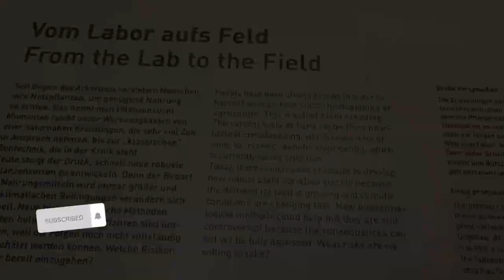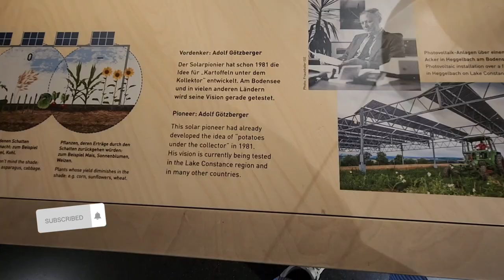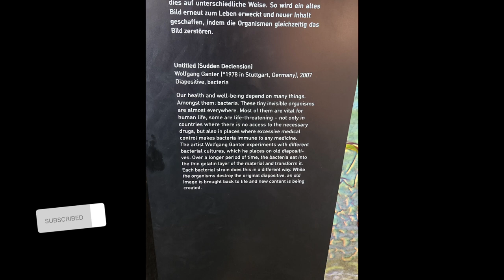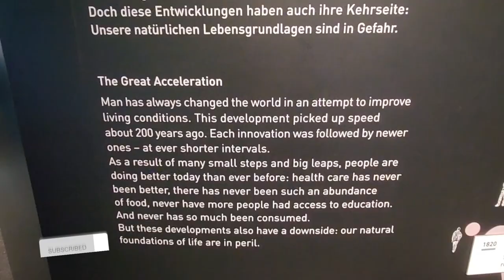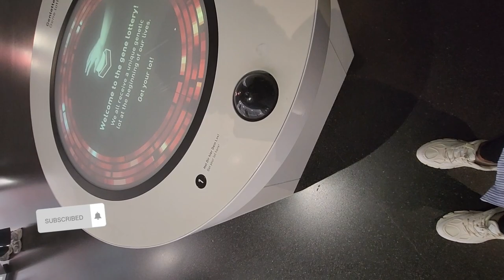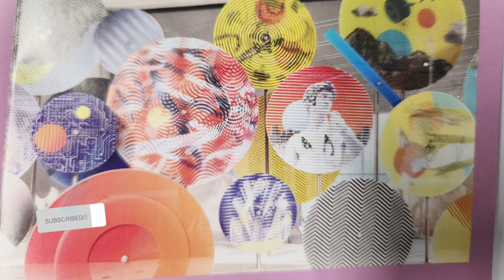Futurium Museum Berlin a Must Visit!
This video is an inside tour in the Museum for Future Berlin. It is one of the most popular places to visit in summer in the Museum for the future,  you will find the Future mechine; which tells you what your future will look like in the year 2050 that is what food you will be eating, when your smartphone is falling in love with you? what sort of future person you will be? The future machine will print a card with your DNA code which you can then enter at the futurium.

Also, you will find the throne of the Sunset, the great acceleration of man in an attempt to improve his living condition which picked up speed about 2000 years ago;With each innovation followed by a newer one.

URBAN JUNGLE

Futurium is designed with floating apartment blocks, multi-storey, Vegetable gardens or houses made of mushrooms and depicts that the future Urban landscape could be like this, since there exists presently functioning with climate friendly green buildings and new measures of growing food.

MEASURES of growing food from Lab to Field.

The futurium Museum, showcase plant breeding; current tools used which are near natural crossbreeding and takes a lot of time. This method is currently under critical evaluation since new biotechnological methods could assist but still uncertain if the risks can be assessed and accommodated.

A close look at the evolution of man, our existence is based on certain factors such as vitamins, food, sunlight and bacteria which helps us to live well and decompose when we die.
There's also, the DNA testing machine to determine your ancestors and food, medication you can take in your future when visiting the doctor.
Futurium also has time travel machine, robots as well as the Urban cities and instruments that will be used for generating energy in future.